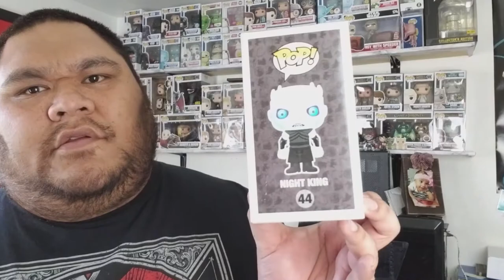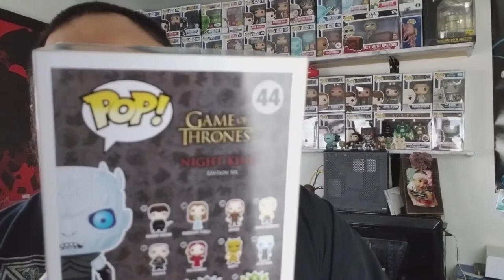FUNKO POP Mail Call MORE GAME OF THRONES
instagram seller : The_Pop_Show

I ahd to finish up my Night King pops from Game of Thrones. i think i may have them all now.

Camera:
My Main Camera
My Everyady Camera
My Once-In-Awhile

Lenses:
Canon Kit Lens
Canon 50mm f/1.8

Accessories -
Mic: Blue Yeti Blackout Edition
Gorilla pod